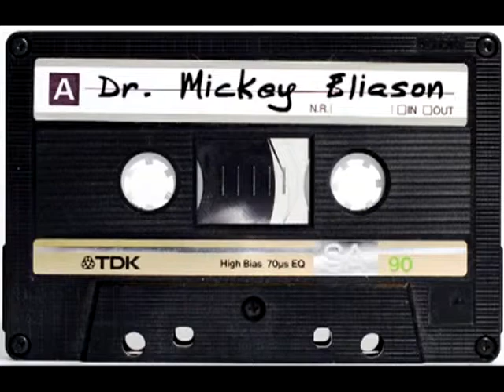Dr Mickey Eliason